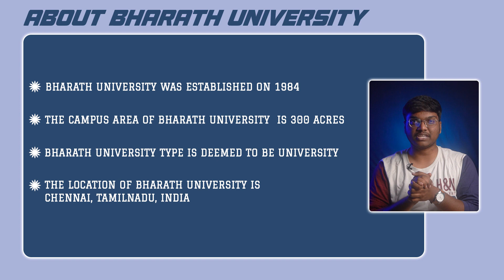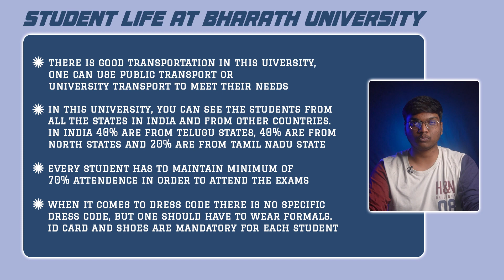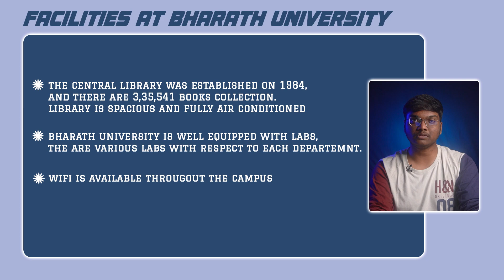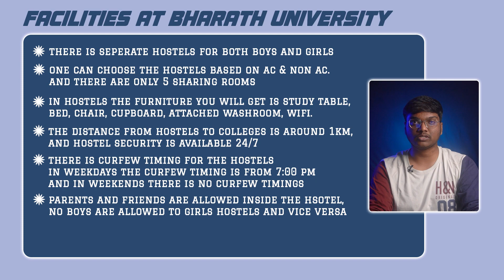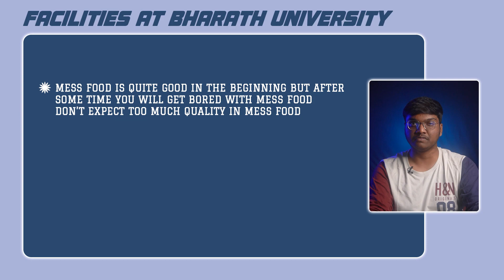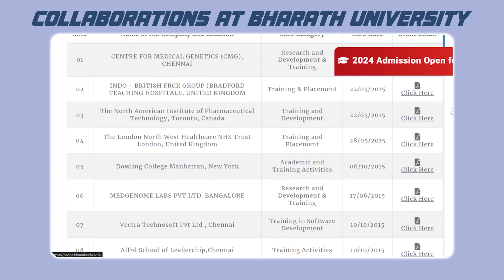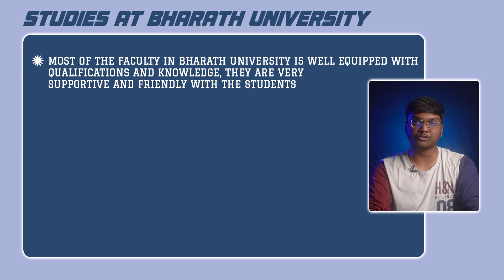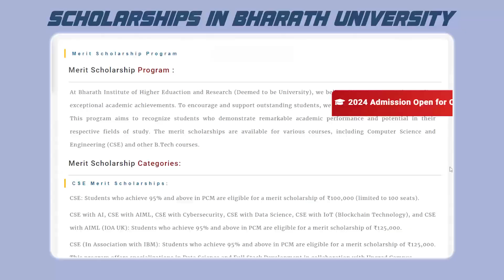Bharath University Chennai || Bharath University Review in 2024 - Gathered Data from Students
Bharath University Review: Is this University blend of Academics & Extra Circular Activities?

In this video you will know complete details about Bharath University.

Let me begin this video with Bharath University campus tour. Bharath University was established on 1984. Bharath University was located at Chennai, Tamil Nadu, India. Bharath University has one of the beautiful campus in Tamil Nadu. Bharath University comes up with the State of the art infrastructure. [UNIVERSITY_NAME] provides facilities like Library, Food Courts, Bank, Health Care Center, Sports Facilities.

Bharath University hostels are quite descent and they comes up with well equipped furniture and all the facilities that a residential student is required. Bharath University mess food is also quite descent.

Bharath University has various student clubs, and conduct events such as Bharath University Freshers Party, Bharath University Technical Festival, Bharath University Cultural Festival and also Bharath University conducts various Seminars and Workshops.

Bharath University Offers wide range of Programs in Bharath University BTech, Bharath University MTech, Bharath University BBA, Bharath University MBA. Bharath University Admission Process is based various entrance exams and followed by interview for some Programs.

Bharath University Fee structure is little bit higher because of its infrastructure, faculty, placements. Bharath University placements are quite descent, many MNC companies comes to this university for recruiting students.

And Finally I'm goona share Bharath University review!!!

Chapters:
00:00 - Intro
00:32 - About University
00:42 - Accreditations
00:56 - Student life
01:48 - Facilities Part-1
02:32 - Promotion
03:04 - Facilities Part-2
05:11 - Student Clubs & Events
05:24 - Entrepreneurship
05:41 - Collaborations
06:00 - Research
06:10 - Courses Offered
06:45 - Reality of Studies
07:34 - Admission Criteria
07:56 - Fee Structure
08:08 - Scholarships
08:16 - Internships
08:28 - Placements
09:24 - Who Should Join?
09:39 - Outro